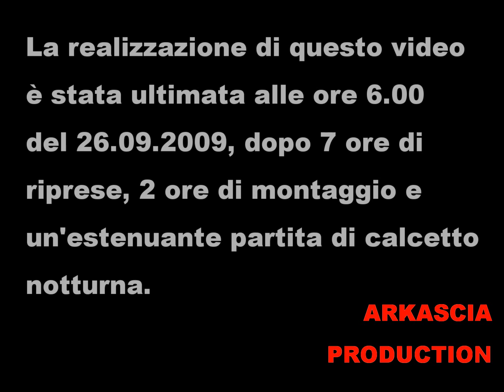Mediocri, io vi assolvo.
Parodia di una scena del celebre film di Milos Forman: "Amadeus".